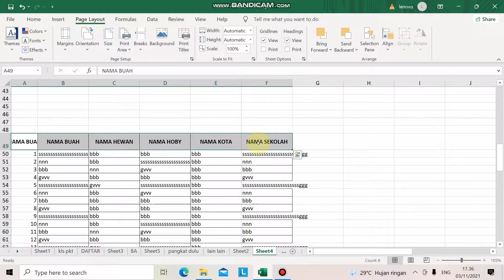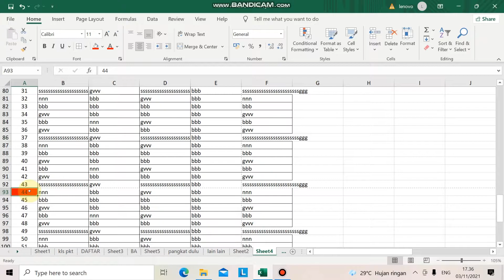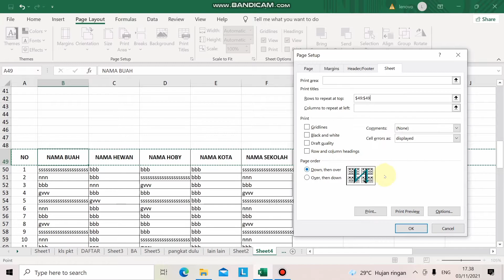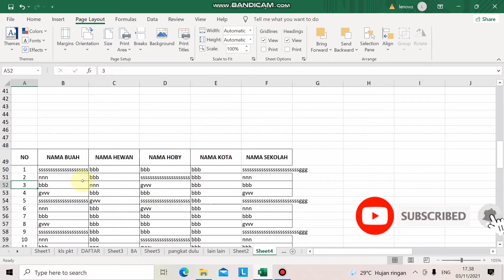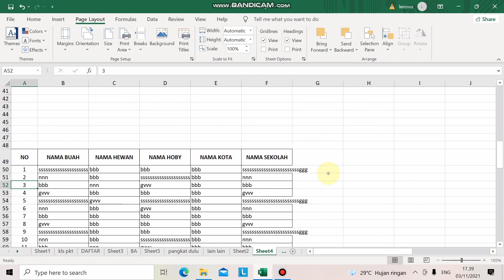cara prin excel agar nampak otomatis tulisan yang atas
cara prin excel agar nampak otomatis tulisan yang atas jadi hasilnya otomatis ada yang di atas kita otomatis tidak membuat tiap halaman dan hasilnya juga rapi dan dijamin sangat memudahkan dan memuaskan. jika teman-teman akan tahu cara prin excel agar nampak otomatis tulisan yang atas kita cukup klik di laiyoad lalu ke print ada di menu laiyoad kita tinggal klik ok sudah jadi.